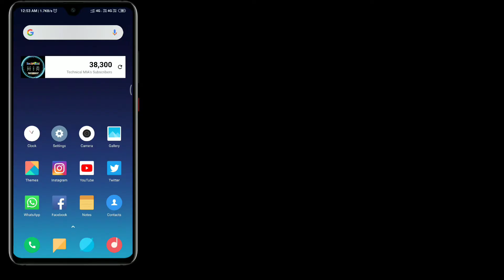How To Fix A New File Found Notification In Xiaomi | A New File Found Notification Kaise Band Kare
Hey Guys, In This Video I'll Explain You About How To Fix A New File Found Notification In Xiaomi.

Is Video Ke Andar Me Apko Dikhane Wala Hun Ke Apne Redmi Phones Me A New File Found Notification Kaise Band

1.Some images & Videos shown in this video are originally copyrighted to owner , not mine. I only use it for educational and awareness purpose .
3.The music used in this video is non copyrighted and royalty to use. But Thanks to its owner who created it.